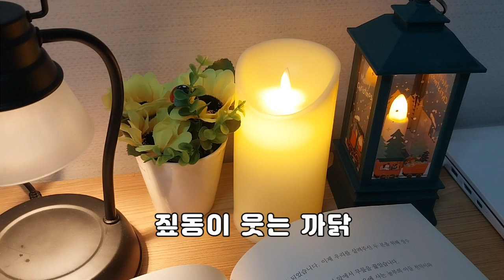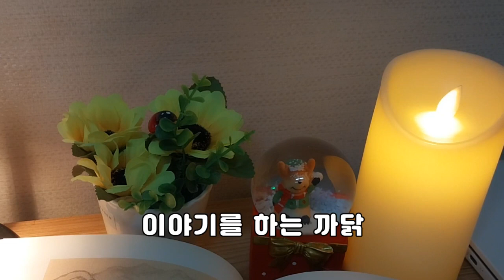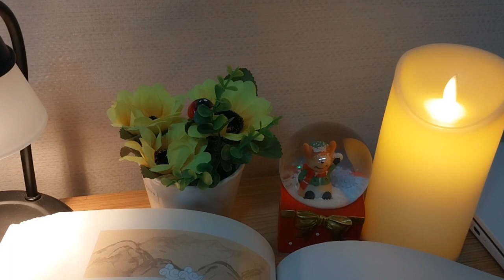옛날이야기/짚동이 웃는 까닭 외/잠자리동화/옛날이야기모음/잠자리동화모음/민담,전설/전래동화모음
00:00 인사
00:31 오줌을 마신 포졸
07:18 짚동이 웃는 까닭
17:16 구슬나무와 옥샘
25:03 오줌을 누면 사형
30:33 이야기를 하는 까닭
39:45 음악

*영상이 많이 부족합니다.